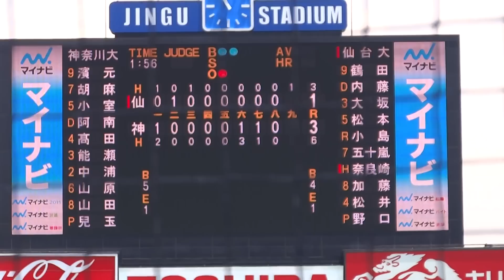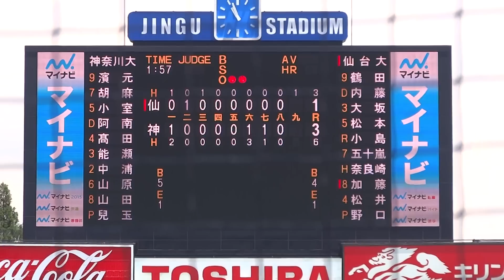2014/6/13 兒玉亮太 （神奈川大学） 2年春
兒玉亮太　（長崎・創成館高校 ⇒ 神奈川大学）　174cm74kg　右右　2年生

135km/h